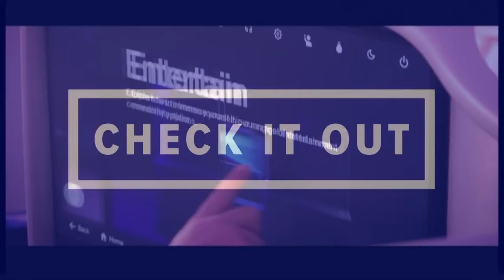Bunk beds on Air Zealand flights for economy passengers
It's six full-sized sleeping pods for people flying on its Boeing 787 Dreamliners.